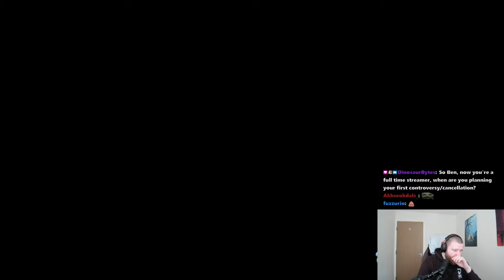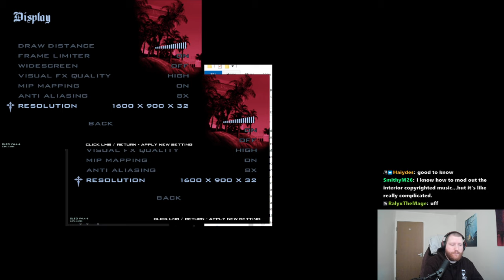GTA San Andreas: The Challenge - Session 4